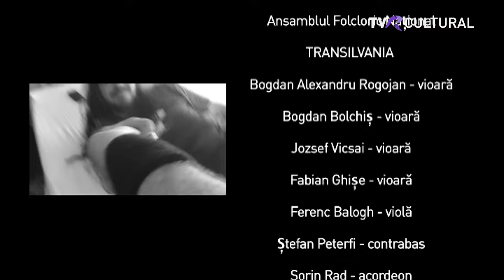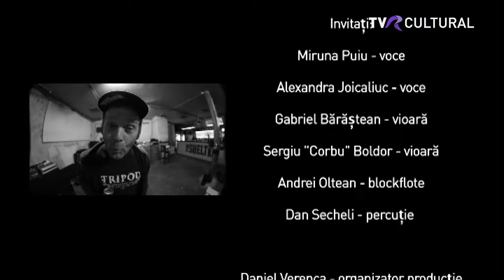REMIX - EDIŢIE SPECIALĂ DE PAŞTI I CONCERT DIRTY SHIRT ȘI ANSAMBLUL TRANSILVANIA I FOLKCORE DETOUR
Grup originar din oraşul maramureşean Seini, Dirty Shirt a apărut pe scena rock românească în primii ani 90, cucerind numeroase premii la festivalurile – concurs naţionale. Când liderul Mihai Tivadar a plecat la studii economice postuniversitare în Franța, în 2001, formaţia a intrat în hibernare; după câţiva ani, Mihai şi-a reactivat colegii. Au câştigat faimă internaţională, au lansat mai multe discuri, astăzi contează ca trupa rock românească nr 1 la export. În urmă cu un deceniu, au obţinut locul secund la cel mai important concurs de metal-rock din Europa, de la Wacken, în Germania. Mai mult, rockerii maramureşeni au fost selecţionaţi pe DVD-ul aniversar al celor 25 de ani de festival, alături de nume importante. Cu mai multe prelucrări în manieră metal-rock - din folclorul românesc - de-a lungul anilor, în 2017 Dirty Shirt au purces la un proiect de senzaţie, un turneu alături de Ansamblul Transilvania. Concertul (Arenele Romane, 1 aprilie 2017), filmat pentru un DVD al formaţiei, este prezentat în emisiunea Remix, la TVR CULTURAL, laolaltă cu povestea ineditei puneri în scenă.

Concert Dirty Shirt și Ansamblul Transilvania - „FolkCore Detour” (1 aprilie 2017, Arenele Romane, prima parte)
Realizator: Doru Ionescu
TVR Cultural, 5 mai 2024